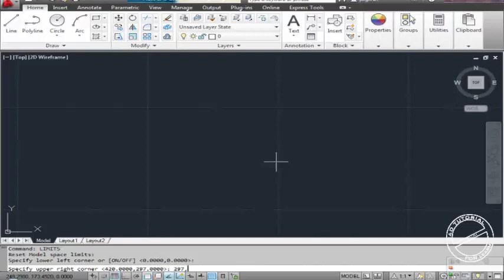PENGATURAN LIMITS | tahap awal bekerja di autocad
video kali ini  menjelaskan tentang pengaturan tentang besaran limits pada aplikasi autocad